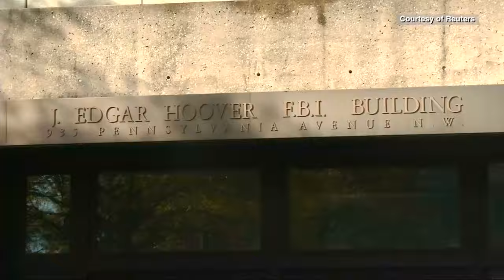Bản Tin Tổng Hợp Cuối Tuần Với Thuỳ Dương - Ngày 6/6/2015